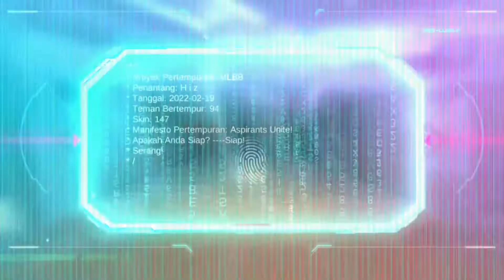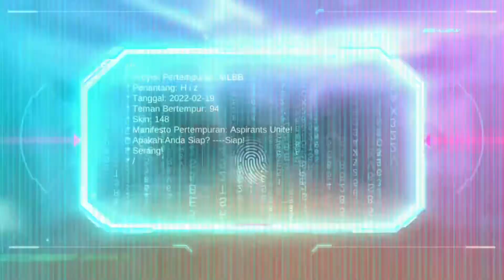TRICK RAHASIA DAPAT 3 SKIN DRAW GRATIS EVENT ASPIRANTS Mobile Legends